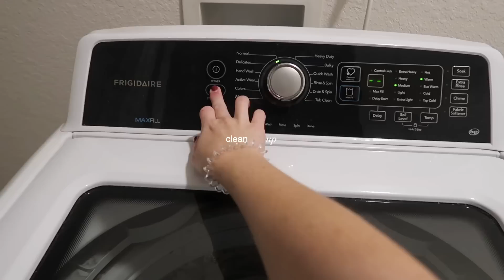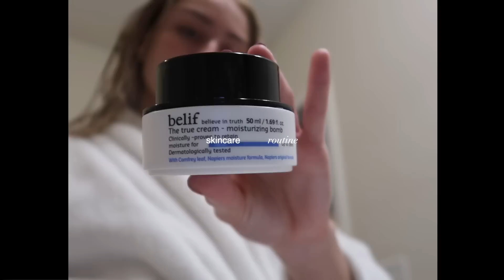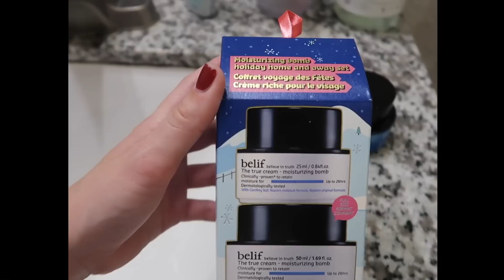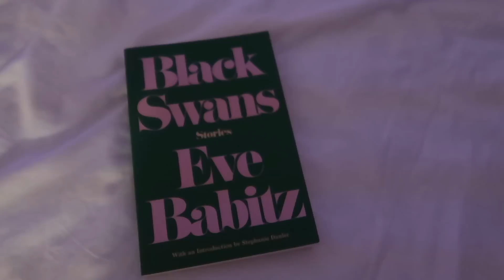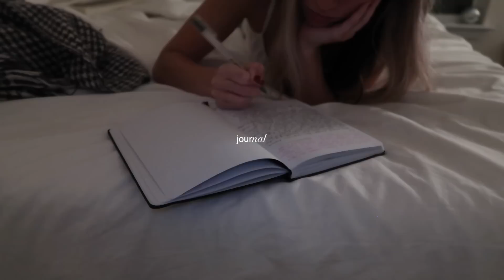my college night routine (productive & relaxing)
depop: @emmanordlund

~about me~
name: emma nordlund
age: 21
camera: canon g7x mark ii
editing software: final cut pro
college: florida state university